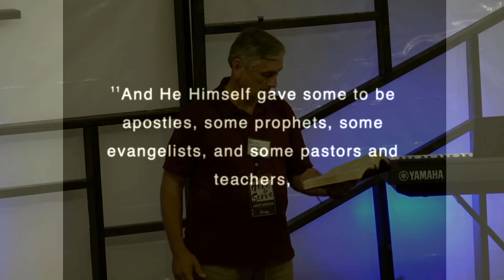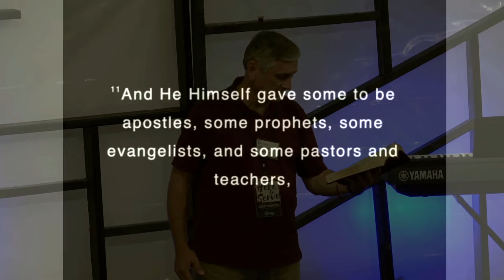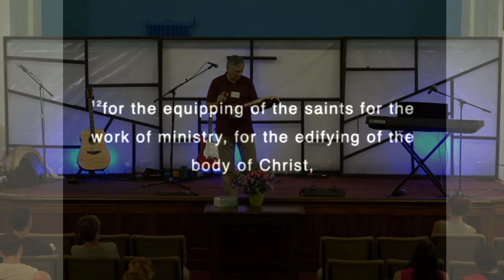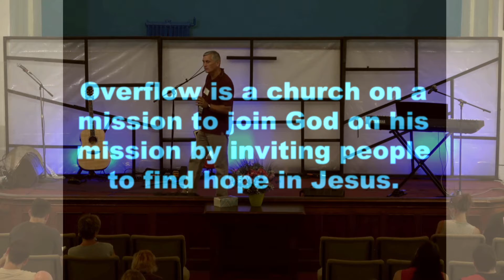Overflow Church message 5-23-2021 "Released to Grow the Body"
Overflow Church.

Pastor Rick Cox Sr is presenting the message
"Released to Grow the Body"

Pastor Rick Cox Sr is the Campus Pastor at the Overflow Church

(This was taken from a live stream to Facebook)